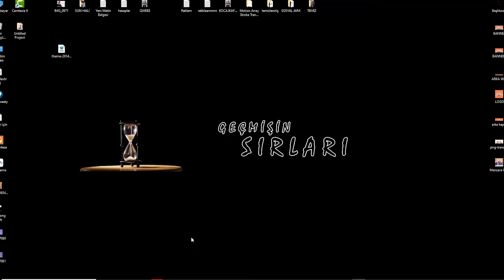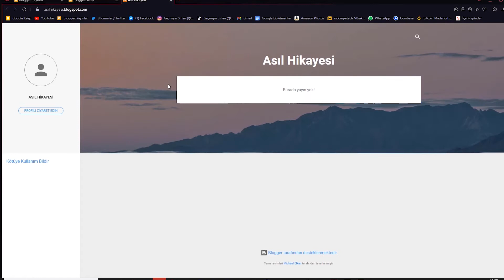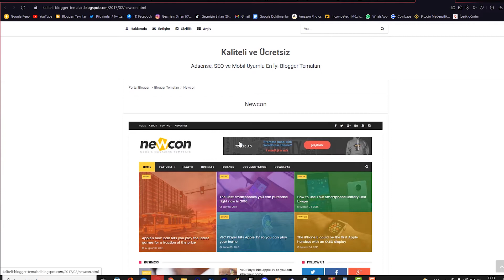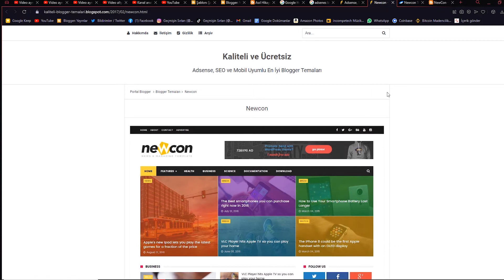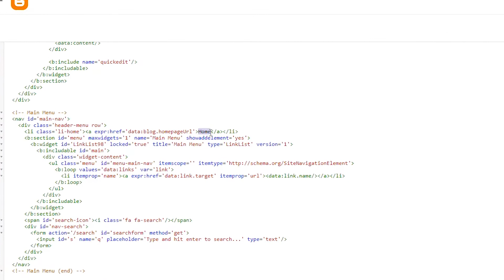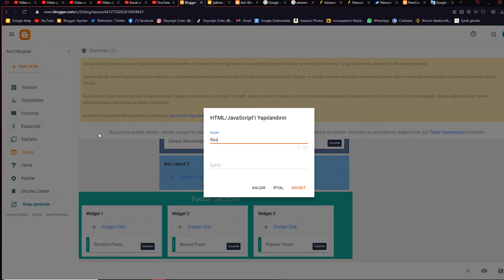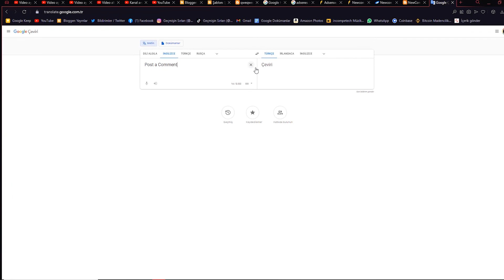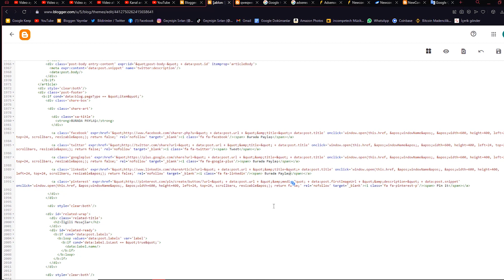Kod Bilmeden BLOG Sitesi Kur😱Blogger Tema Düzenleme 2022👀İnternetten Para Kazanma ✔ Blogger Eğitim👌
Bu videoda sizlere blogger tema nasıl kurulur, adsense uyumlu tema kurma, SEO uyumlu teme kurma, mobil uyumlu tema kurma, sıfırdan blogger tema kurma, blogger tema eğitim gibi konularda yardımcı olucam. Sabırla bu videoyu izleyerek Kod dahi bilmeden blogger tema kurabilirsiniz.

Nette Para Kazan kanalında: internetten para kazanma, site kurarak para kazanma, youtube kanalından para kazanma, anket doldurarak para kazanma, internetten para kazan gibi derslerin bilgileri sizlere sunmaktayız.